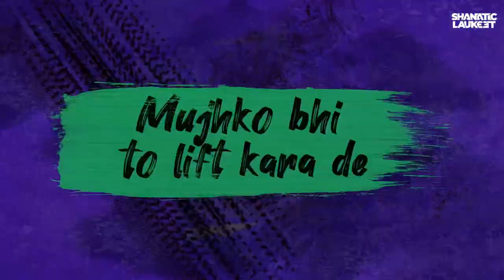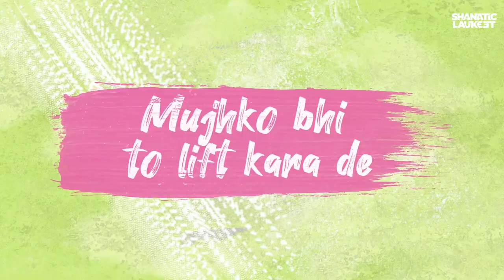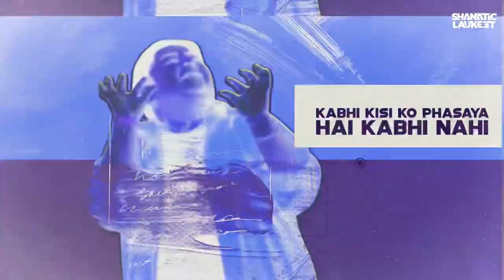Lift Karadey- Shanatic Laukeet (Mashup) | Adnan Sami | Latest DJ Remix 2023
HERE IS ONE OF MY MOST DEMANDING TRACK:

Lift Karadey X Kabhi Nahi (Mashup) by SHANATIC LAUKEET

Visuals - Sukhen

WISH EVERYONE A VERY HAPPY NEW YEAR🎉🎉